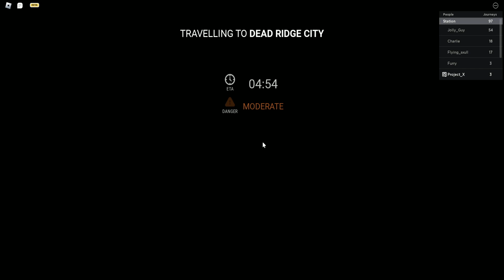Roblox Edward the Man Eating Train | Horror | Try to Survive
Welcome to the Edward the Man-Eating Train Gameplay I hope you enjoy the video